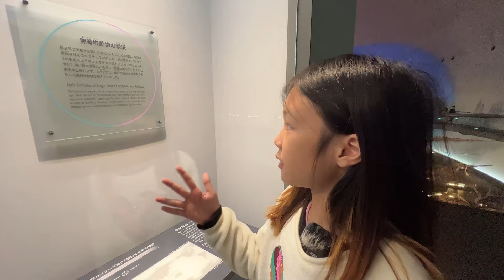Experienced one of the heaviest Earthquakes in Japan and safely went to the Dinosaur Museum in Fukui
This was the scariest experience in my life.  An earthquake in the beginning of 2024 in Japan shook its whole country and I was in the city where the epicenter of the quake was nearby, Fukui.  My family was safe but we had to change the whole plan for the rest of the trip.  We decided to head back to Kyoto (where we came from) thereafter instead of heading up north toward the epicenter of the earthquake.

Chapters:
0:00 An ordinary day turned into chaos
0:18 Earthquake hits
3:36 Top tips for mitigating natural disaster
4:22 Fukui Dinosaur Museum
7:12 Local Fukui Dinosaur
8:29 Evolution of the bird from dinosaur
10:02 Recap of this episode